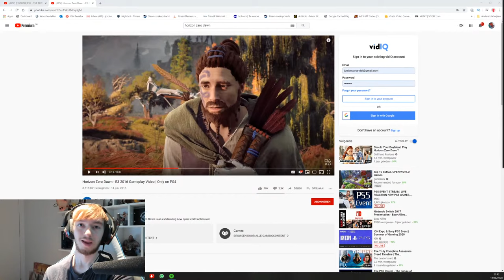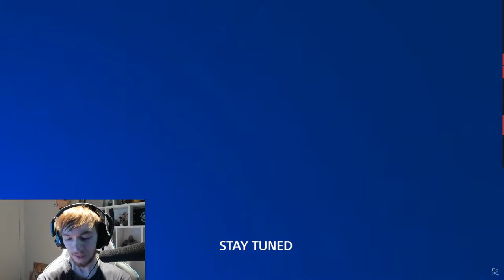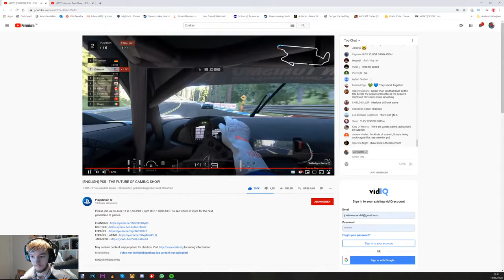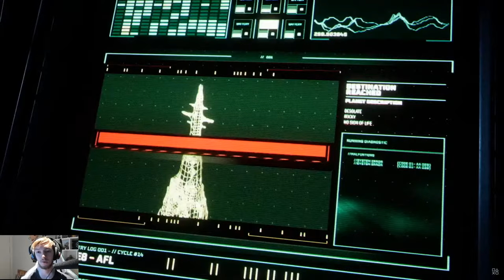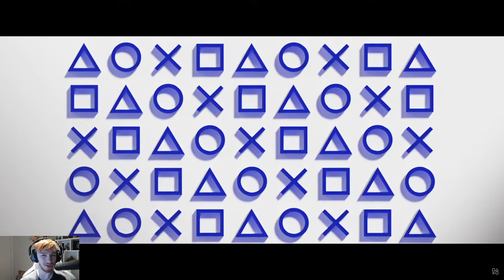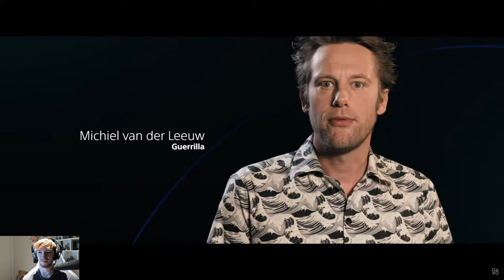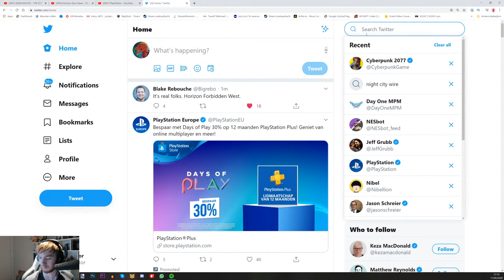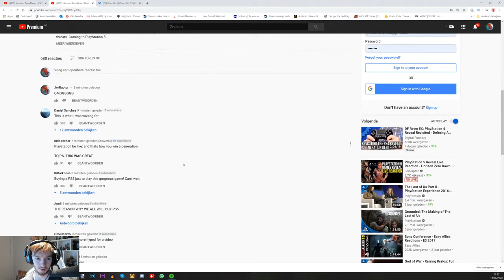PlayStation 5 Reveal Live Reaction - Horizon Zero Dawn 2, Godfall & Likely Way More (PS5 Reveal)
PlayStation 5 Reveal (PS5 Reveal) With Horizon Zero Dawn 2, Godfall Gameplay & More

More videos with PS5 News & PS5 games (PlayStation 5 News):
PS5 Reveal Announced - What To Expect & Horizon Zero Dawn 2 Devs Are Teasing (PlayStation 5 Reveal)

PS5 Reveal Date Leaked - This Is When We Likely See Horizon Zero Dawn 2 & Way More (PlayStation 5)

PS5 Reveal Is Very Close - All Games That Will Likely Be Shown (Horizon Zero Dawn 2, Godfall & More)

PlayStation 5 Reveal Had A Lot Of New Info, Despite The Bad Presentation (Sony PS5 News)

PlayStation 5 (PS5) - Most Unique Features Have Not Been Revealed Yet, Launch Game Tease & Way More!

PlayStation 5 Is Already A Must Buy - Amazing PS5 Games We Can Expect Around Launch (PS 5)

Sony Hints At PlayStation 5 Price, The Last Of Us 2 Likely Not In 2019 & Way More News (PS5 News)